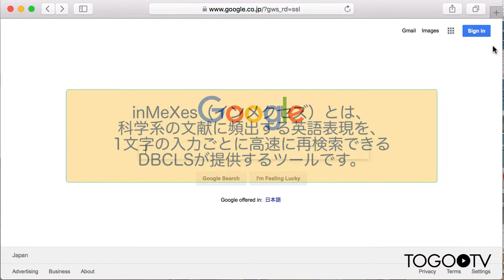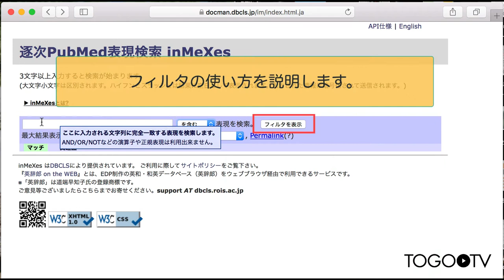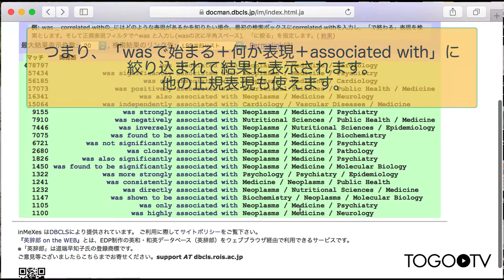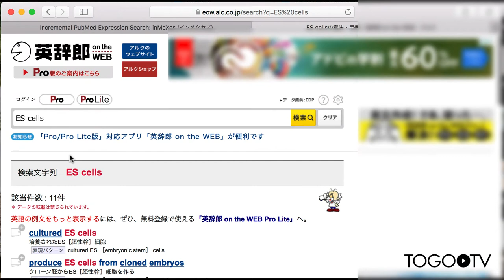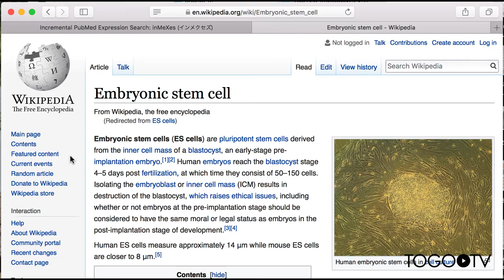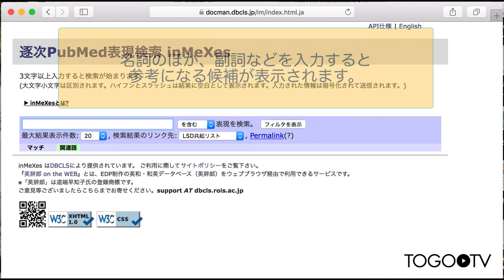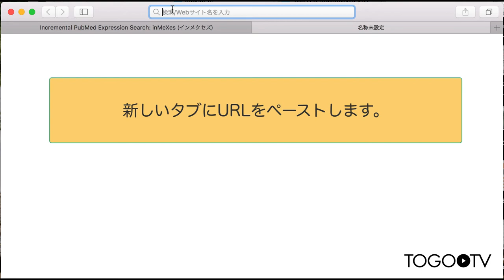inMeXesを使って文献に頻出する英語表現や関連語を高速に検索する 2018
inMeXes(インメクセズと読みます)は、DBCLSが提供するサービスの一つで、生命科学系の文献(PubMedに含まれるタイトルとアブストラクト)に頻出する英語表現を、1文字の入力ごとに高速に再検索することができます。また、検索結果から用例や関連情報を容易に取得することができます。3文字以上の入力で、生命科学系の文献で実際に用いられている表現をPubMedデータベースにおける頻度順に表示します。1文字の入力を追加するごとに逐次的に文字列にマッチする表現を検索し直すので、目的とする表現をみつけやすくなっています。用例は、「ライフサイエンス辞書プロジェクト(京都大学)」が提供している共起表現リストや、「生命科学データベース横断検索(NBDC)」の文献・データベースリストなどで確認できます。一度検索した表現の用例は、結果を再現しやすくするためにURL(Permalink)を動的に生成することができるので、検索結果のブックマークや共有に便利です。最近追加された機能として、検索した語と同様にPubMed内で出現する単語を確認することができるようになりました。名詞のほか、副詞など入力すると参考になる候補を表示することができます。